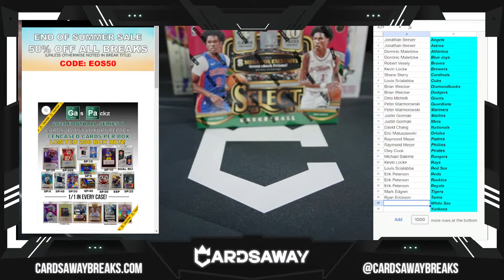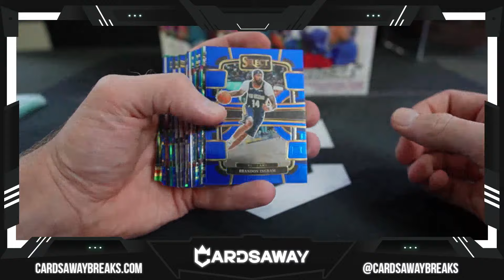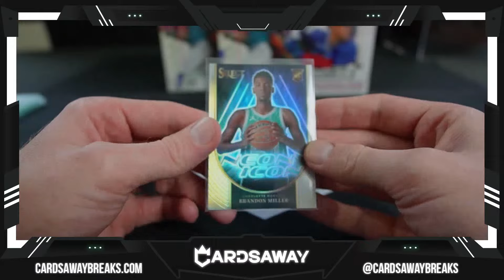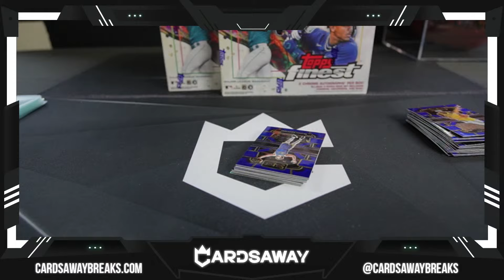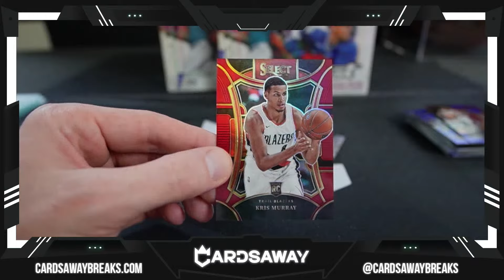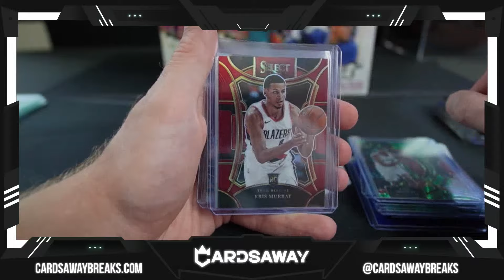Personal Break - JOHN L